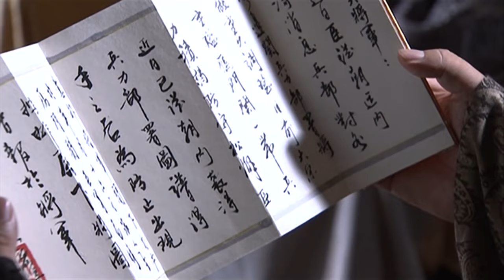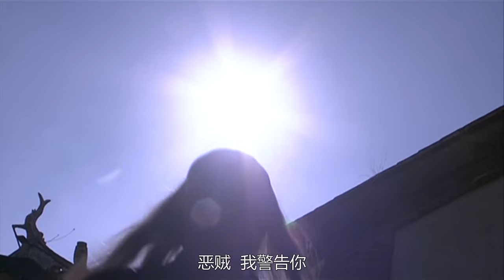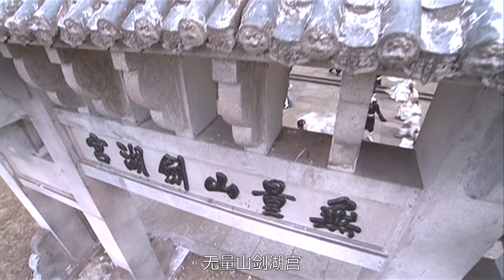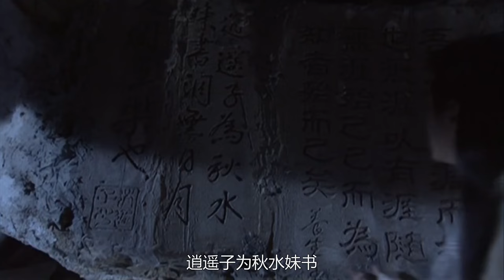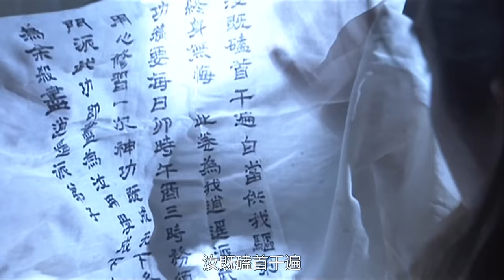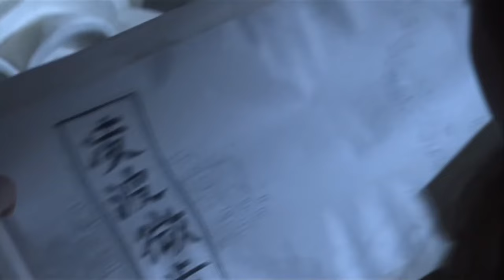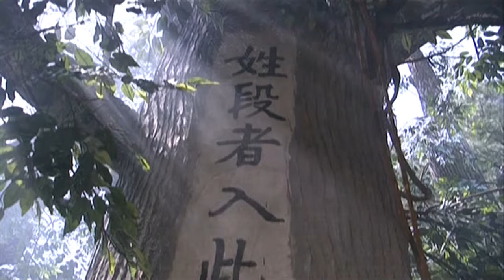ENGSUB【电影版】帅小伙劝架遭毒打，以为命悬一线。不料却被女侠闪电貂所救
剧名（Drama Name）：【天龙八部Demi-Gods】

该剧改编自金庸同名小说。该剧讲述了北宋年间，丐帮帮主乔峰遭人陷害后，踏上了调查真相为自己平反的道路，并在调查期间与大理段氏世子段誉、少林小和尚虚竹结拜为兄弟，围绕着三人以及三人父辈间展开的一系列恩怨情仇的江湖故事

The play is adapted from Jin Yong's novel of the same name. The play tells the story of Qiao Feng, the leader of the Beggar Clan during the Northern Song Dynasty, who was framed and embarked on the road of investigating the truth to vindicate himself. During the investigation, he became sworn brothers with Duan Yu, the eldest son of the Duan family in Dali, and Xu Zhu, a young Shaolin monk. It tells a series of grievances and hatreds between the three people and their parents.